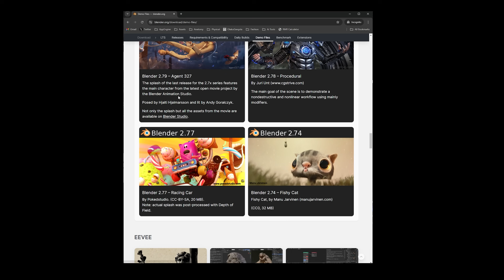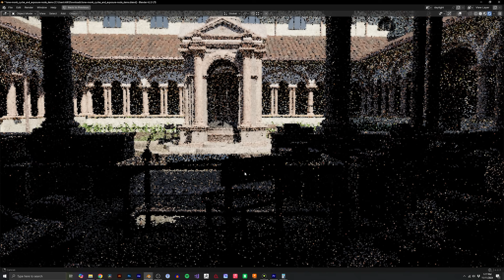How good are the Apple M4 chips when rendering in Blender?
Which will render fastest? Are Apple chips good enough to compete with Nvidia for 3D renders?

Specs for Apple computers tested:
M4 MAX: 14-core CPU, 32-core GPU, 16-core Neural Engine, 36GB unified memory

M4 Pro: 12-core CPU, 16-core GPU, 16-core Neural Engine, 24GB unified memory

M4: 10-Core CPU, 10-Core GPU, 32GB Unified Memory

M2 Ultra: 24-core CPU, 60-core GPU, 32-core Neural Engine, 64GB unified memory

Specs for PC Desktop Nvidia GPUs:
4080 Super: Asus - ROG Strix - Overclocked 16 GB GDDR6X PCI / Intel i9-10900K / 64GB RAM

3080: Founders Edition - 10GB GDDR6 / Intel i7-9700K / 64GB RAM